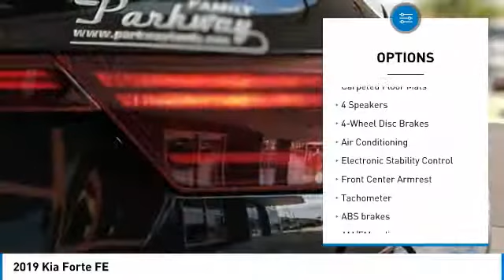2019 Kia Forte 2019 Kia Forte FE FOR SALE in Kingwood, TX KE011099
Stop in today for a test drive of this N 2019 Kia Forte

Pick up this Black 2019 Kia Forte, available today at Parkway Family Kia. This could be the one you've been searching for.